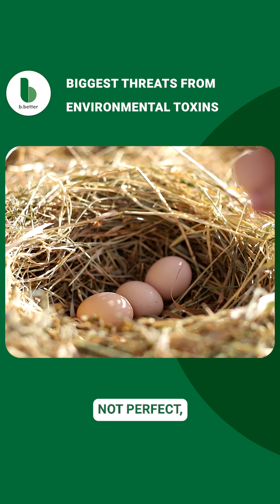What If Toxins—Not Just Cholesterol—Are Harming Your Heart? 💔Dr. Stephen Hussey - B Better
Heart disease isn’t just about food or family history. In this clip, Dr. Stephen Hussey explains how **toxins and pollutants** in your everyday environment may be silently damaging your heart—by triggering inflammation, oxidative stress, and hormonal disruption.

💡 Learn how small changes in your environment could mean big protection for your heart.